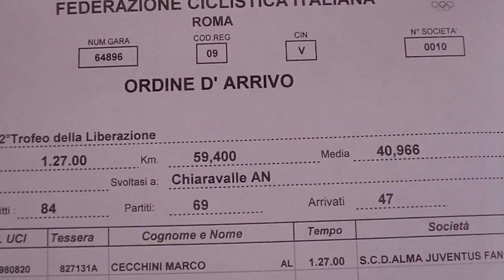Allievi Chiaravalle 25 04 2014 (arrivo al fotofinish) Ciclismo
ALLIEVI - CHIARAVALLE (An) -- 42° Trofeo dellla Liberazione -- Soc. Org.: ASD PEDALE CHIARAVALLESE -- Direttore di corsa: Stortoni Albino -- Vice direttore: Lucchetti Bruno - GIURIA: Giacomelli -- Dichiara P. -- Marcheggiani. Telefinish: Sergio Rossi.